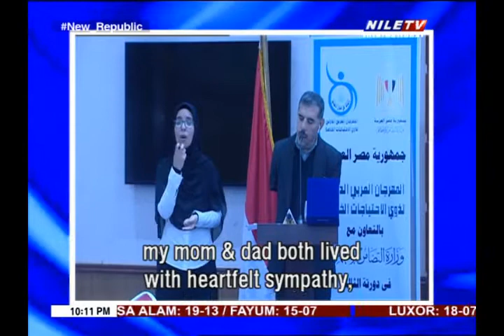Exclusive with Taghreed Hussein 20 12 2021